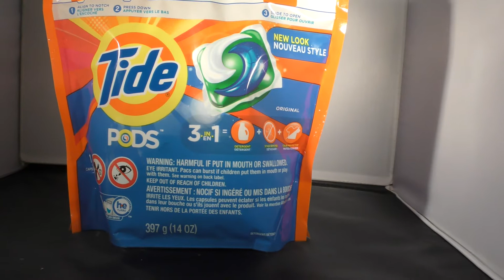Crazy Grandpa Takes The Tide Pods Challenge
Crazy Grandpa Takes The Tide Pods Challenge. I make fun of the Tides Pods challenge. Do not put detergent in your mouth. Detergent is made for the clothes washing machine. It's not candy.

I am a 54 year old grandfather raising 4 grandchildren and a grown disabled daughter. My inspiration to start vlogging was probably a unique one. My lovely wife and best friend of 20 years passed away last year. After she was gone, my grandkids were watching Casey Neistat's vlogs and they told me "I wish we could watch Grandma." This broke my heart and made me angry at myself That I didn't take more videos of her. I decided that I needed to make lots of videos so that when I am gone, the family will be able to look back and remember all of the fun times we had.